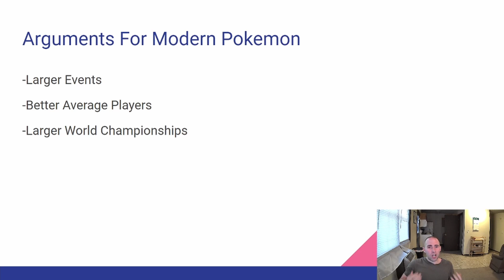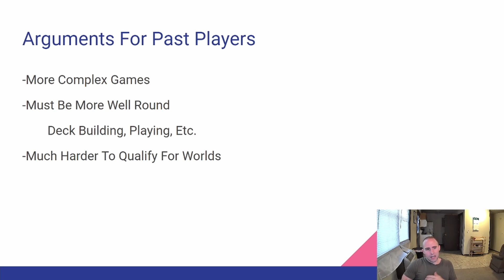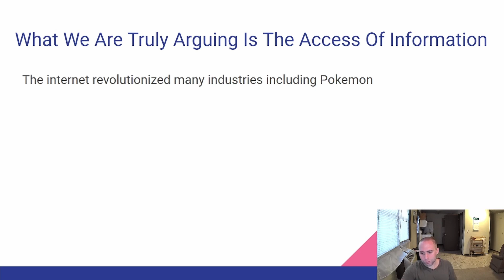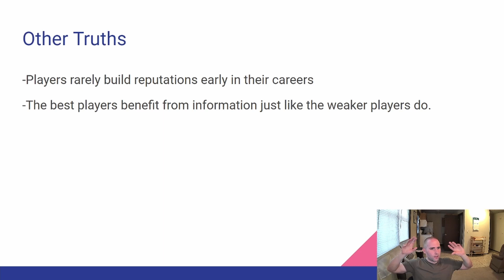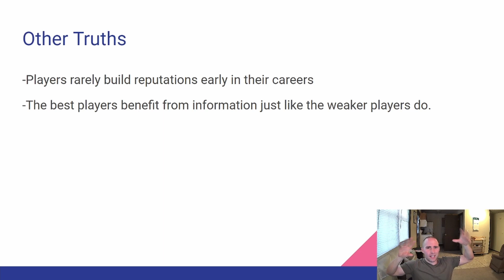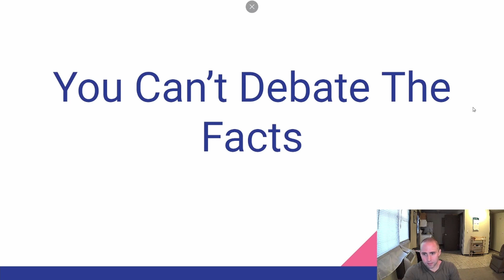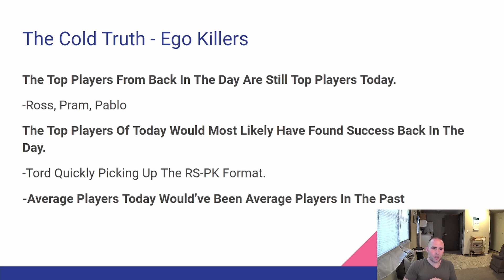Is The Game Harder Today Or Was It Harder In The Past?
Today I discuss what was the hardest era to play the Pokemon Trading Card Game.